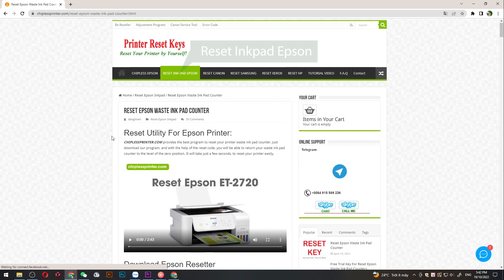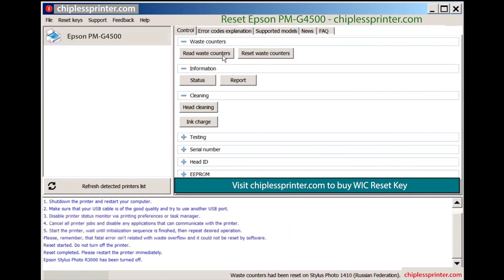Reset Epson PM G4500 Wicreset Key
Reset Epson PM-G4500 Maintenance Error
Epson PM-G4500 Maintenance Error Solution:
- Fix Epson PM-G4500 Service Required: The Printer's Ink Pads at the end of their service life. Please contact Epson Support, The Ink Pad Needs Service E-11
Epson PM-G4500 Adjustment Program Functions:
– Bi-D Adjustment
– Deep Cleaning the Print Head
- Epson PM-G4500 Adjustment Program
- Epson PM-G4500 resetter
- Epson PM-G4500 Adjprog
- Epson PM-G4500 Maintenance Error
- Epson PM-G4500 The Ink Pad Needs Service
- Epson PM-G4500 Service Required
Contact Support For Crack Epson PM-G4500 Service Required
Epson PM-G4500 Service Required, Epson PM-G4500 Adjustment Program, Reset ink pad Epson PM-G4500, Fix Epson PM-G4500 Maintenance Box, Epson PM-G4500 Reset Solution, Epson PM-G4500 Adjustment Program Serial Key.
Epson PM-G4500 resetter
Adjustment program resetter for Epson PM-G4500
how to reset Epson PM-G4500 manually
Resetter Epson PM-G4500
Epson PM-G4500 red light blinking
Epson PM-G4500 reset ink level
Epson PM-G4500 adjustment program crack
download Epson PM-G4500 resetter tool
Epson PM-G4500 adjustment program original
Epson PM-G4500 unlock
Download resetter tool Epson PM-G4500